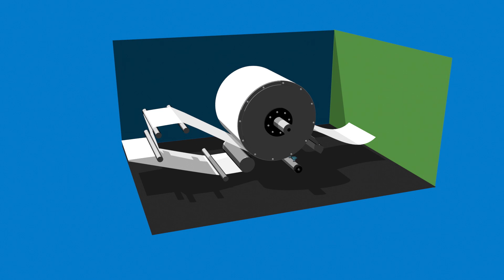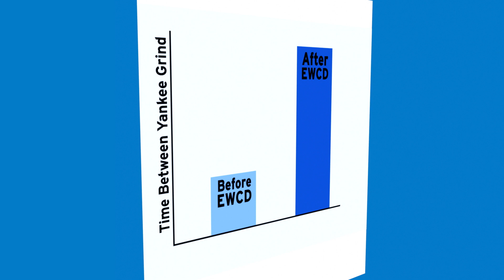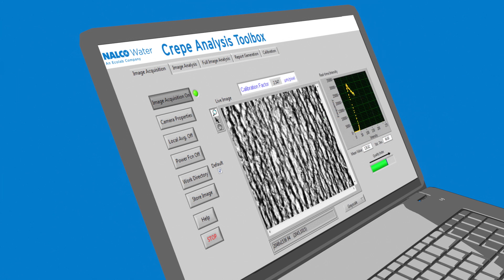Nalco Water - Innovation in Tissue Yankee Creping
Tissue and towel makers face many challenges today. They must improve productivity, increase output, and protect their critical assets, all while consumers demand superior product quality.
Nalco Water understands these challenges and we understand that at the heart of the tissue and towel making process are Yankee coating and tissue creping.  That’s why, Nalco has developed a Yankee Coating and Release Platform that comprised of several technologies through our best-in-class chemistry, automation and engineering solutions, and operational excellence tool.
Nalco Water knows that better creping means better Tissue. Together, we can help tissue makers to achieve better creping, project their critical assets, and achieve higher profitability.